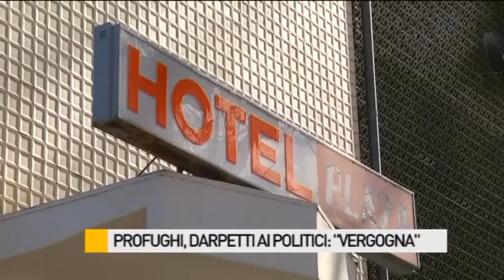Profughi, Aguzzi: "Troppo Buonismo", Darpetti invece rimprovera i politici